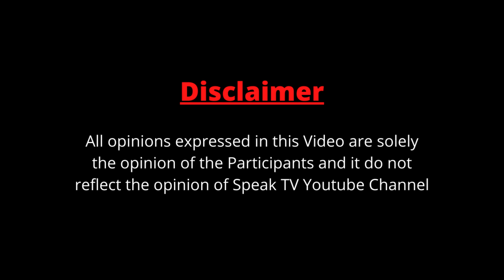கவலையெல்லாம் விட்ருங்க Happyயா இருங்க